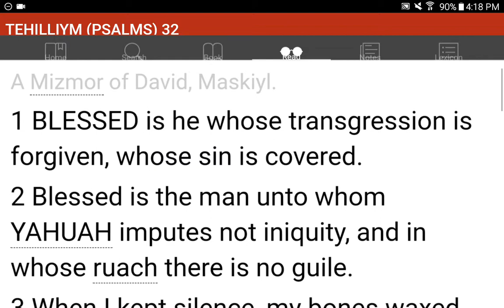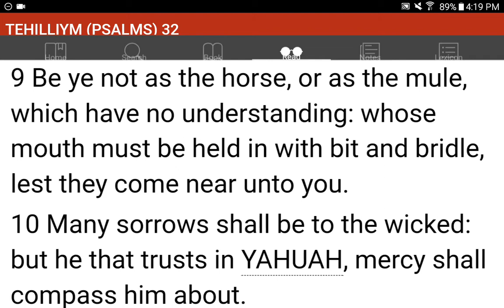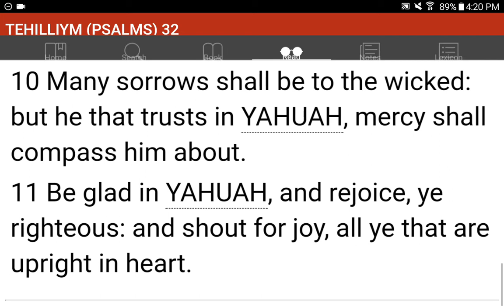💜h?™ "What's the MOST HELPFUL & SIMPLEST WAY that WORKS?"™ GIVE 1P/Month NOW! GCash